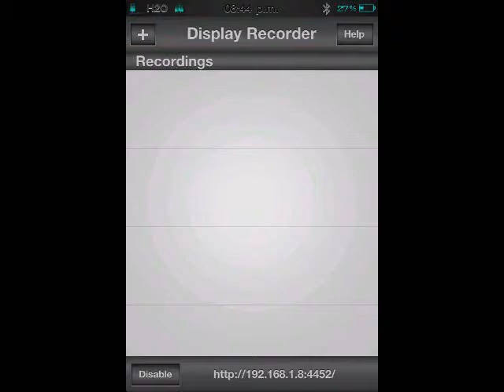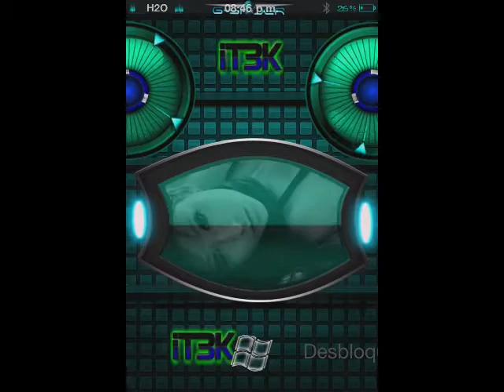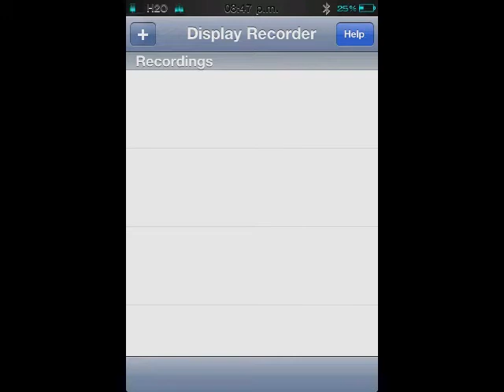it3k LS 2.wmv